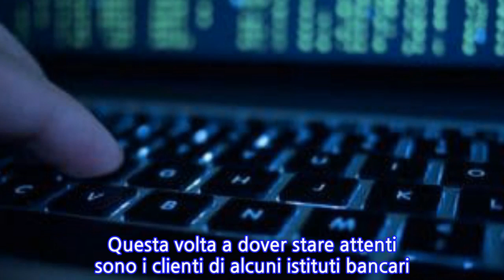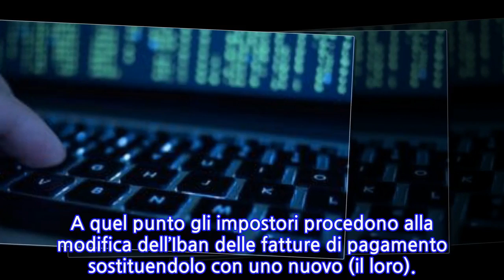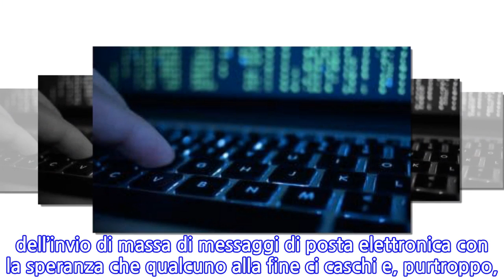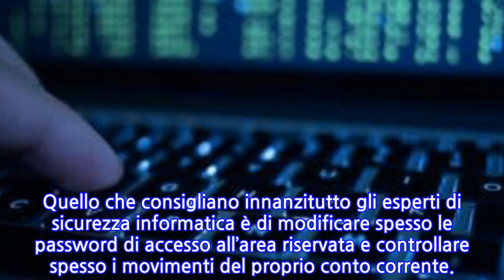unknown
Le truffe online sono sempre dietro l’angolo. Questa volta a dover stare attenti sono i clienti di alcuni istituti bancari. Unicredit, BNL, SanPaolo sono solo alcune delle banche finite nel mirino dei truffatori dell’Iban.